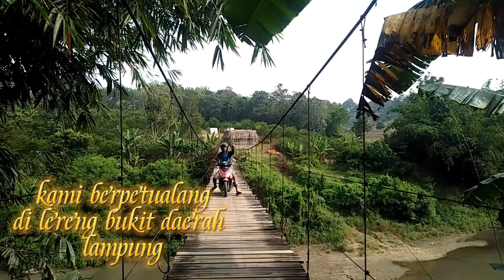BERPETUALANG BERSAMA REKAN DAN PANEN HASIL TANAMAN LADANG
hasil tanaman ladang yang cukup untuk keluarga, salam bolang,salam bocah petualang, salam satu hobi dari saya: